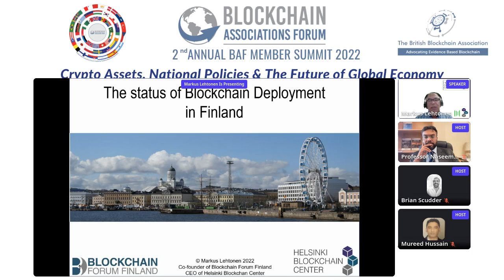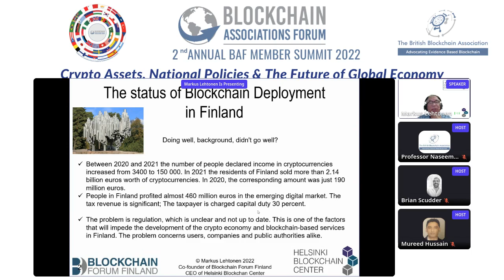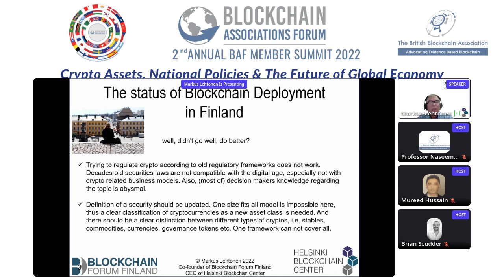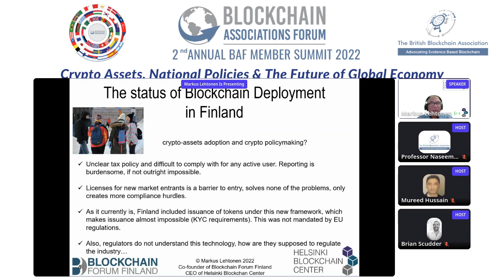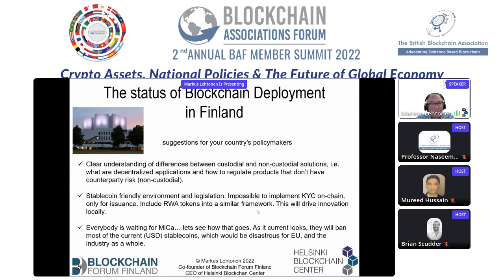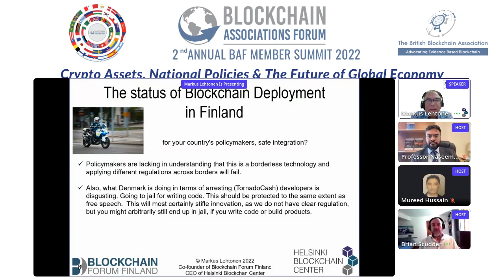BAF 2nd Annual Summit 2022: Cryptoassets, National Policies & the Future of Global Economy Session 2